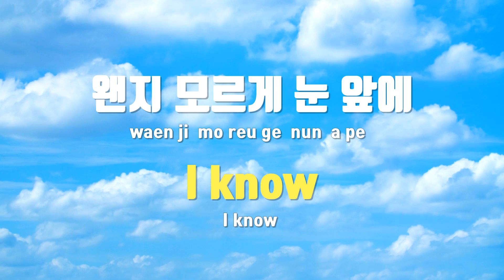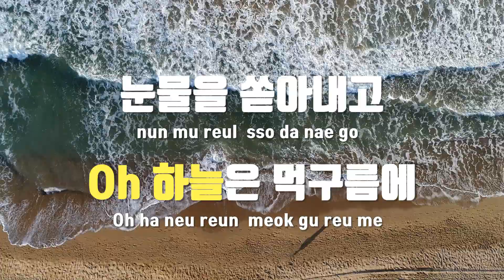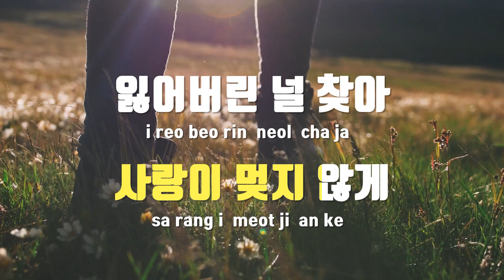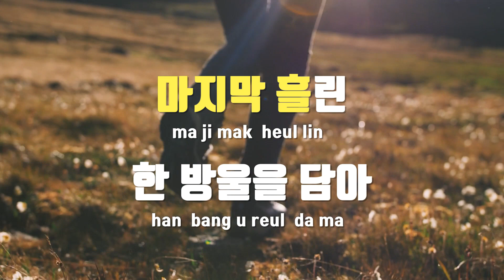[TJ노래방] 사랑이멎지않게 - 슈퍼주니어 / TJ Karaoke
사랑이멎지않게(Raining Spell for Love)  --  슈퍼주니어